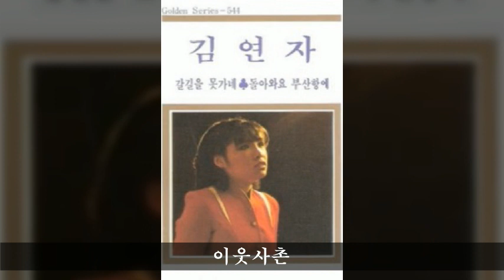김연자 전집 B06 이웃사촌